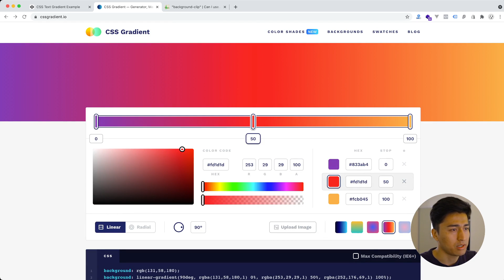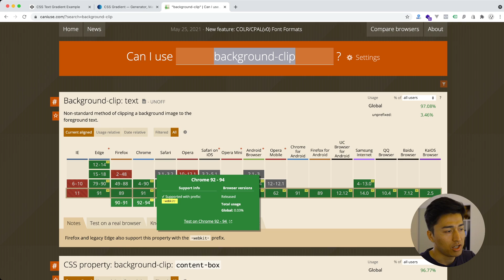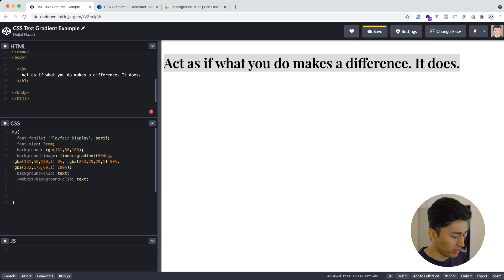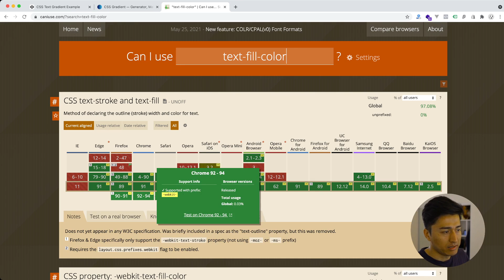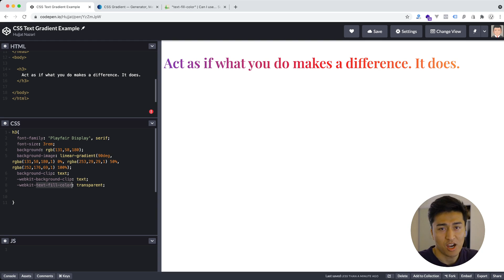How to add Gradient to Text in CSS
A short video about gradient in text. It's a very popular design now. CSS is not supporting text over gradient. Most browsers doesn't support it at the moment but it's good to learn in early stages.